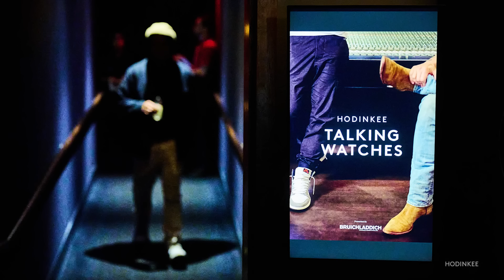Ben Clymer Presents: Ep. 02 - The 10 Years of Talking Watches Episode With Danny Milton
In celebration of 10 years of Talking Watches, Ben Clymer Presents offers an inside look at how the series came to fruition and why it's still a flagship franchise for Hodinkee today. Stay tuned until the end for a special audience Q&A segment, with questions asked and answered live at the premiere of Talking Watches' most epic episode featuring Ed Sheeran and hosted by John Mayer.

Got a question for Ben? Your topic just might show up on a future episode.